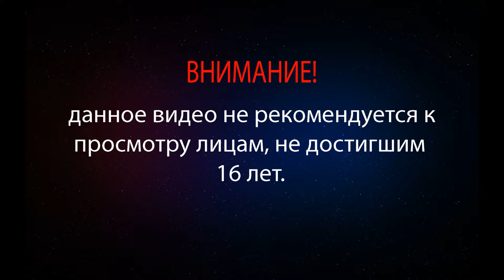ВПИСКА У СЕДОБОРОДЫХ - Прохождение Skyrim VR игровая нарезка № 35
Это игровая нарезка прохождения легендарной игры от Bethesda!
А если быть точнее, то сам The Elder Scrolls V: Skyrim VR !!!
Данное прохождение Скайрима не будет стандартным пробегом по игре...
Так как у тебя есть возможность стать частью этой истории, подробнее расскажу в самом видео!

Пиши в КОМЕНТАРИИ, рассказывай своё мнение по игре!)
ЛАЙКАЙ видео, мне будет очень приятно видеть, что тебе понравился летсплэй!

На канале процветает тема по oculus rift s обзор игр!
К тому же эксклюзивы от платформы окулус рифт не за горами!
Так что если хочешь увидеть какую-нибудь определённую игру тут...  Напиши об этом в коментариях и я обязательно рассмотрю это предложение!))